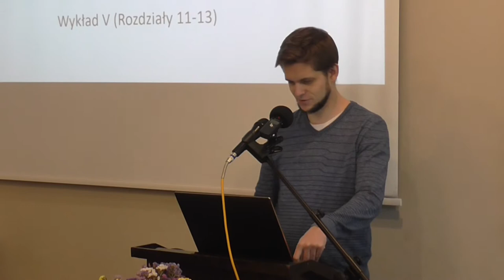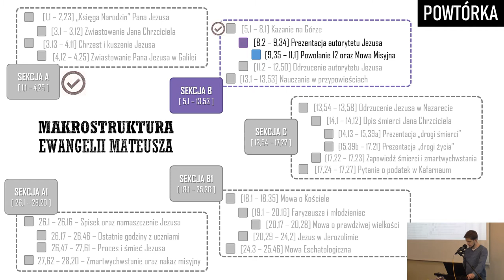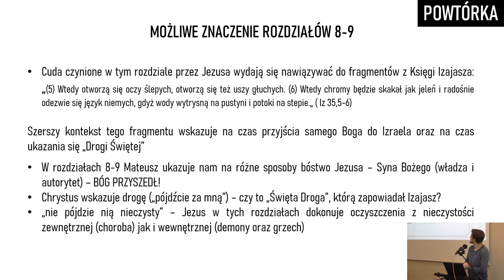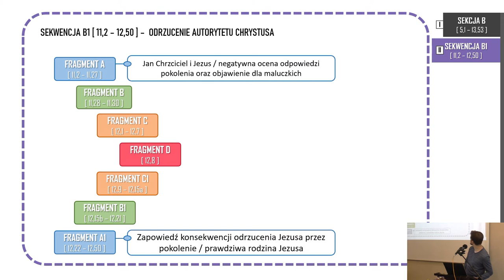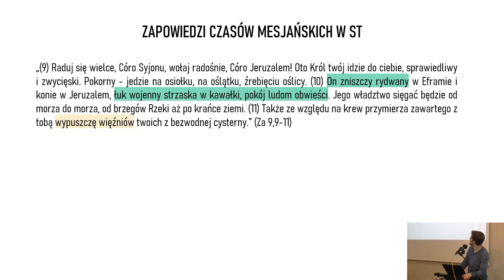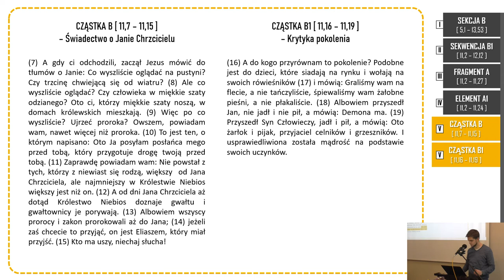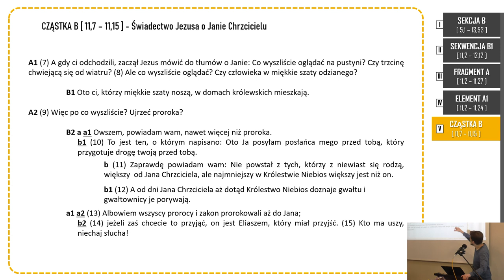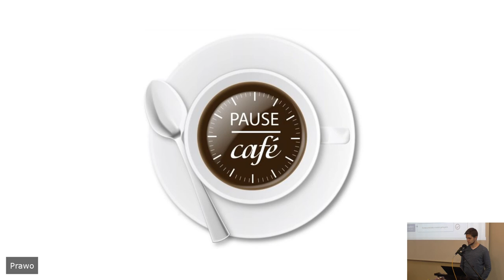PWNT Ewangelia Mateusza - Łukasz Krawczyk - Lekcja 13